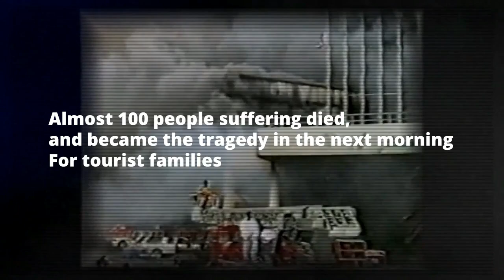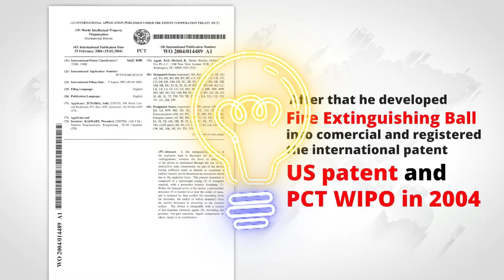The beginning and continuation of the journey of ELIDE FIRE, the automatic fire fighting ball.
This is the story of Automatic fire extinguishing ball and comes as ELIDE FIRE Automatic extinguishing ball, delivering safety to everyone.